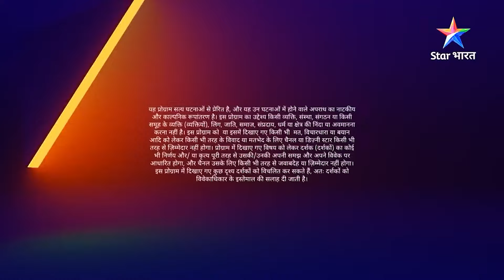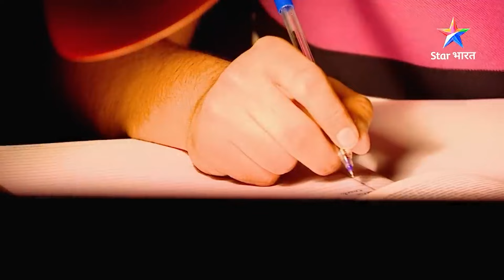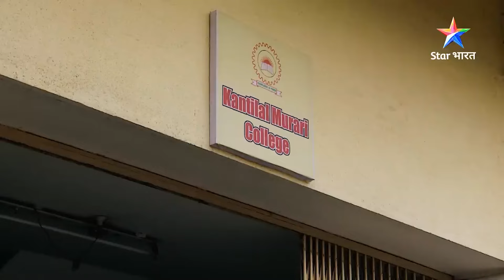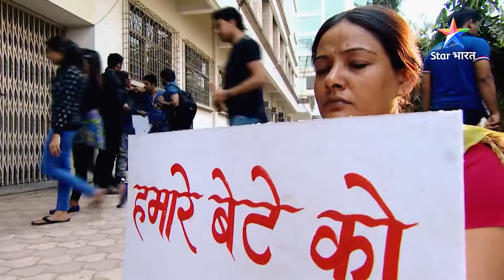Hostel | Savdhaan India - India Fights Back | FULL EPISODE | नई कहानी | सावधान इंडिया